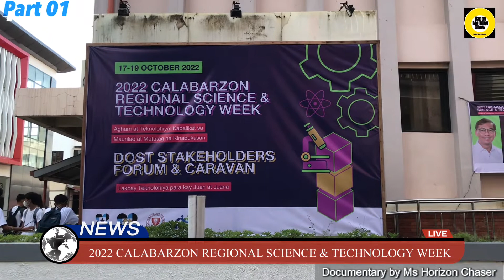#01/ 2022 CALABARZON REGIONAL SCIENCE & TECHNOLOGY WEEK at the Batangas State University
PART 1 / INTRO by DIR. EMELITA P. BAGSIT

17-19, October 2022 CALABARZON REGIONAL SCIENCE & TECHNOLOGY WEEK at the Batangas State University

▪️Agaham at Teknolohiya: Kabalikat sa Maunlad at Matatag na Kinabukasan

DOST STAKEHOLDERS FORUM & CARAVAN

▪️ Lakbay Teknolohiya para kay Juan at Juana

DOST-CALABARZON, OPENING Ceremony of Regional Science and Technology Week  (RSTW) back-to-back with DOST Stakeholders Forum and Caravan.

The Department of Science and Technology - CALABARZON (DOST-CALABARZON) will be holding a limited face-to-face and hybrid celebration of its Regional Science and Technology Week (RSTW) back-to- back with DOST Stakeholders’ Forum and Caravan (SHFC) on 17-19 October 2022 at the Batangas State University Pablo Borbon Main Campus, Rizal Avenue, Poblacion, Batangas City, Batangas

Following this year’s NSTW theme of “Agham at Teknolohiya: Kabalikat sa Maunlad at Matatag na Kinabukasan”, DOST-CALABARZON, together with its Provincial Science and Technology Offices (PSTOs), will be launching a new projects this year, particularly on food safety and nutrition, education, livelihood, and disaster risk reduction and management.

To highlight each of PSTOs’ laudable S&T breakthroughs in their provinces.

RSTW will be recognizing our best-performing implementers of SETUP, CBP, and CEST as well as the winners of our RDCHIME Animation Contest. They will also feature a new technology licensees assisted by the FOB CALABARZON Team.

In line with this, they would like to invite to participate and cover their Opening Ceremony on 17 October 2022, 8:00 AM at the University Gymnasium followed by a Lunch Press Conference at the Student Lounge of the Higher Education Building.

Team S&T National & Local MEDIA Ms Krixia Subingsubing, Inquirer
Dhele Nazario, Manila Bulletin, Allan Mauro, STII, Noli Liwanag, Philippine One and Ms Narisa Piscos, Happy Morning Show.

PART 1

Welcome Remarks

▪️ Dr. Tirso A. Ronquillo ,
President , Batangas State University Opening Remarks

Opening Remarks

▪️Dir. Emelita P. Bagsit, Regional Director, DOST-CALABARZON

Presentation of DOST-TAPI’s Programs and Services and Rationale about the DOST Stakeholder’s Forum and Caravan

▪️Atty. Marion Ivy A. Ronquillo,
Director, DOST-TAPI

Inspirational Message

▪️Hon. Hermilando “Dodo” I. Mandanas, Governor, Province of Batangas

Ceremonial Turnover of Fiberglass Rescue Boats

Launching of the Upgraded Greenhouse Nursery

Launching of the Deployable Mushrooms House

Ribbon Cutting

Reported by Narisa Piscos aka Ms Horizon Chaser / Happy Morning Show / E-mail add : horizonchaser20gmail.com
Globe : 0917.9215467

▪️ TIKTOK 2